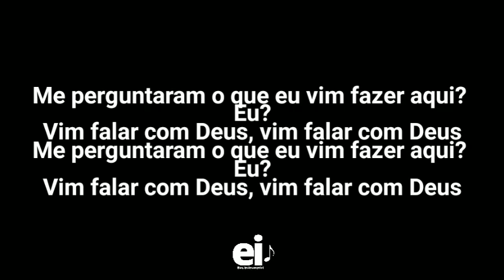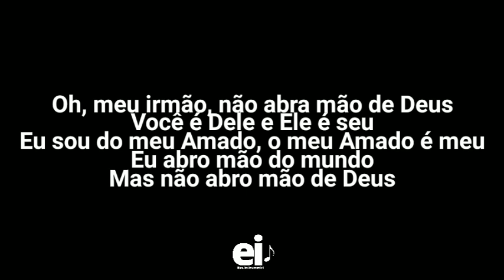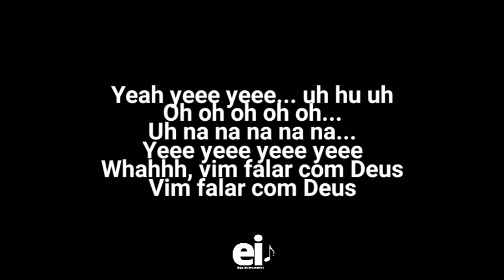Vim Falar Com Deus - Coral Rhema Singers (Playback Oficial Com Letra)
• Playback Oficial de Vim Falar Com Deus (Coral Rhema Singers)

[Edição: EliasInstrumental]

Amei essa versão 🧡

• Letra:
Me perguntaram o que eu vim fazer aqui? Eu?
Vim falar com Deus, vim falar com Deus

Vim falar com Deus, vim dizer pra Deus
Que eu sou Dele, que Ele é meu

Meu irmão, não abra mão de Deus
Porque você é Dele e Ele é seu

Eu sou do meu Amado, o meu Amado é meu
Eu abro mão do mundo
Mas não abro mão de Deus